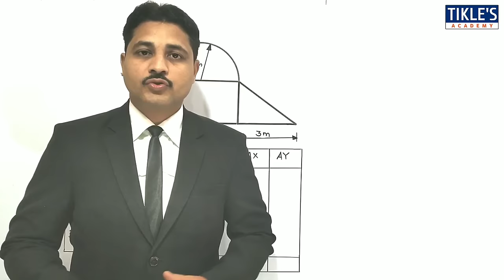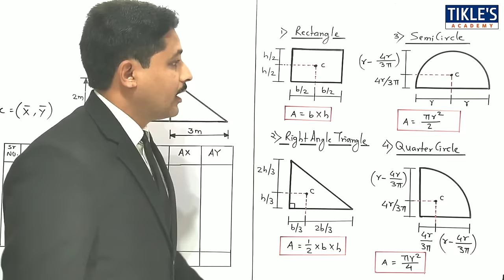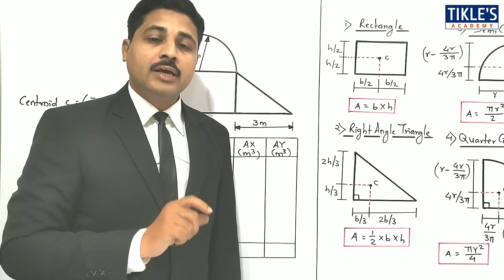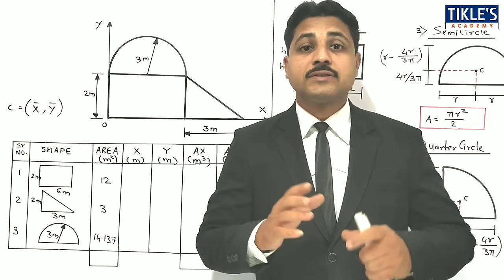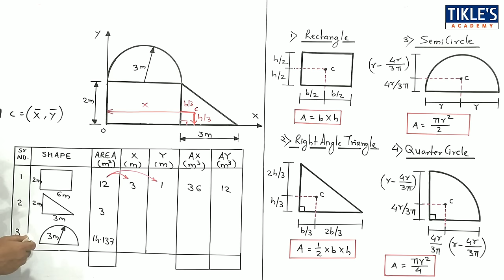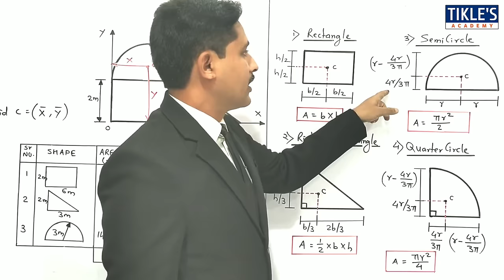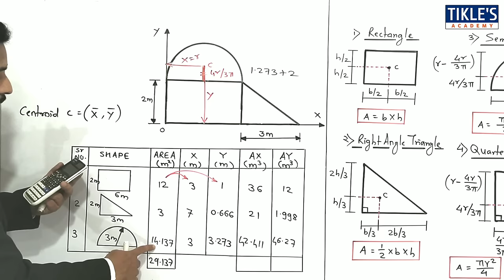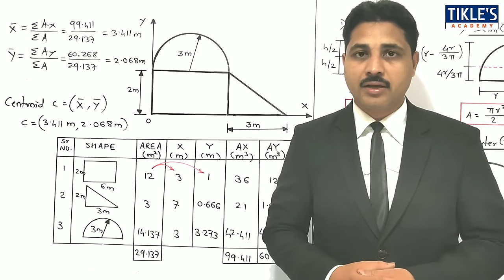CENTROID SOLVED PROBLEM 1 IN ENGINEERING MECHANICS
TODAY WE WILL STUDY 1ST SOLVED PROBLEM ON CENTROID.